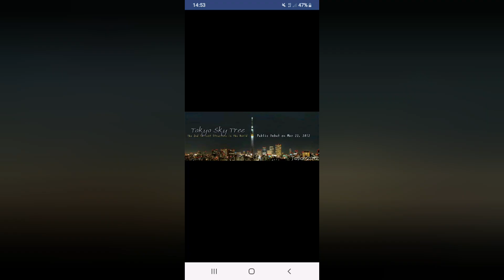अमेरिका बाट आयो यस्तो खबर || corona virus ले लियो हजारौं को ज्यान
अमेरिका मा कोरोना को कारण हजारौं को ज्यान गएको र लाखौं संक्रमीत रहेको जनाइएको छ!